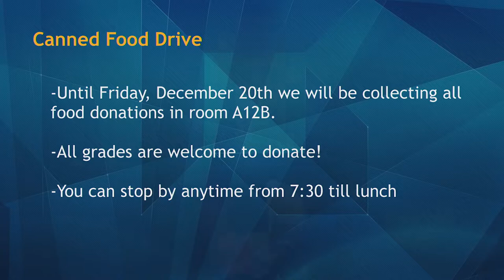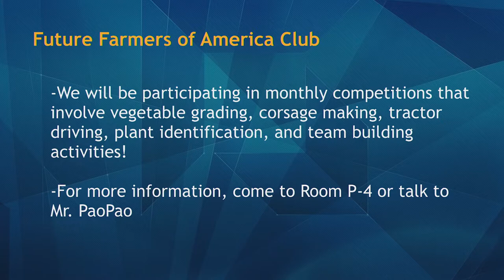12/19/2019 KVIKS Bulletin